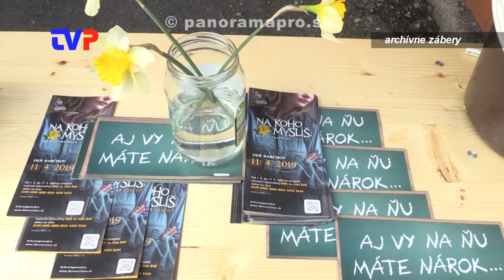Deň narcisov nebol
Reportáž o 24. ročníku zbierky Dňa narcisov Ligy proti rakovine.